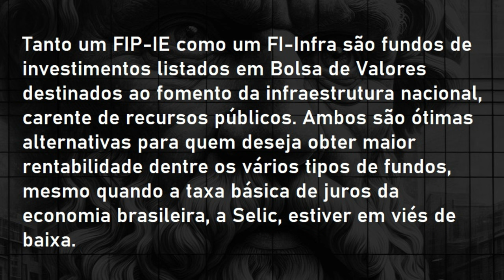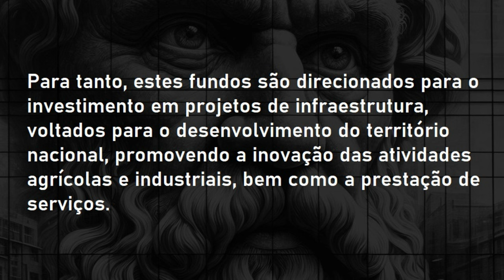Precisamos falar de urbanismo e infraestrutura | FIIlosofando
Fiilosofando / 084
Precisamos falar de urbanismo

Diversas cidades brasileiras estão doentes do ponto de vista urbanístico, pois há décadas padecem da falta de planejamento urbano. Será que esse é um problema apenas para o Estado resolver? Ou a iniciativa privada pode e deve participar da solução deste cenário?
Os investidores estão alheios a estas questões? Quais instrumentos podem ser utilizados hoje para auxiliar na recuperação da infraestrutura urbana das cidades afetadas por eventos climáticos? Quais instrumentos poderiam ser criados neste sentido?
Arquitetos e urbanistas não podem se ausentar deste debate e devem se manifestar de forma veemente para que a sociedade brasileira possa reagir aos estragos provocados pela falta de políticas públicas de ordenamento para o crescimento das cidades.

Fiilosofando 085:
Apresentação: Jean Tosetto
Edição final: Vitor Nagashima
Coordenação: Professor Marcos Baroni